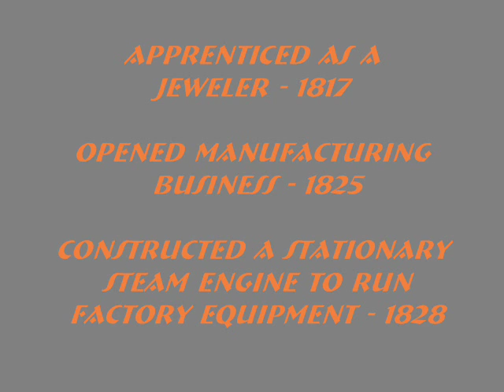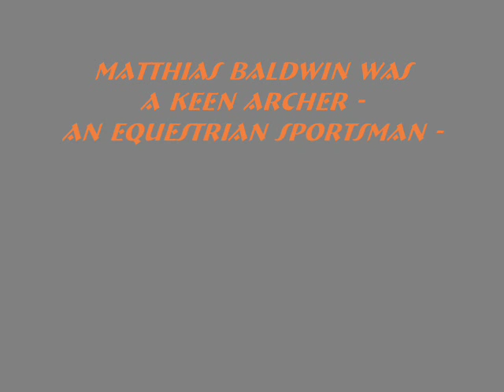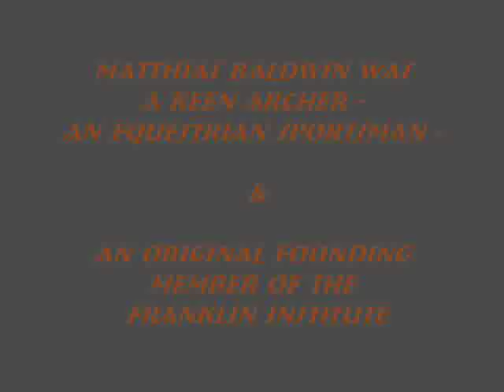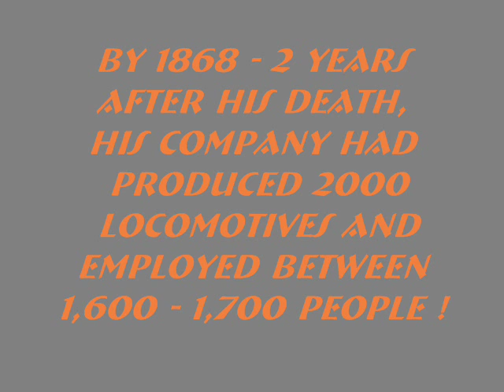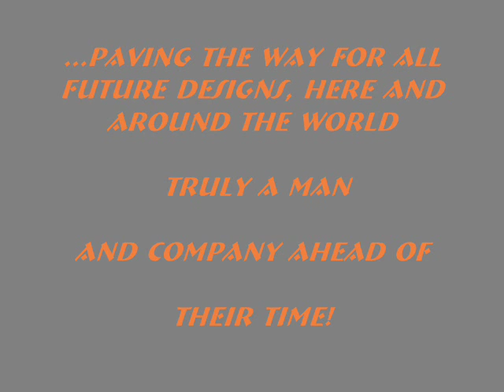tribute to the man series #2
A short Bio of Matthias Baldwin, builder of the Baldwin locomotive types